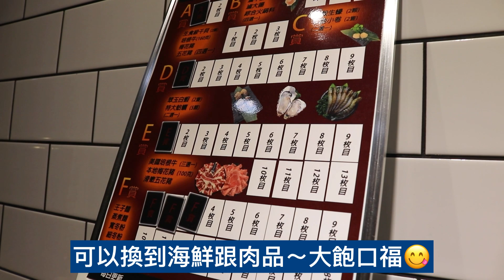【新莊美食】武鶴和牛火鍋-新莊店～和牛火鍋必吃推薦～超澎湃海陸火鍋～打卡送肉或海鮮～家庭聚餐、公司聚會餐廳推薦～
📍武鶴和牛火鍋-新莊店
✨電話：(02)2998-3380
✨地址：新北市新莊區中平路41號
✨營業時間：11:00-23:00